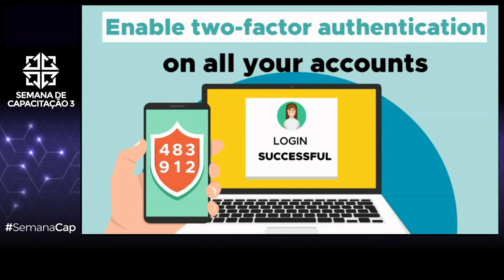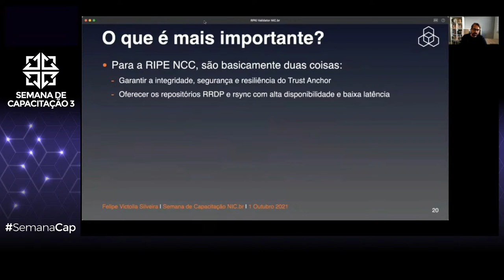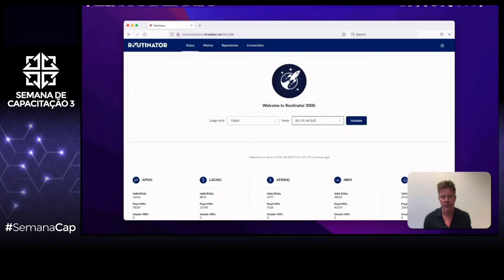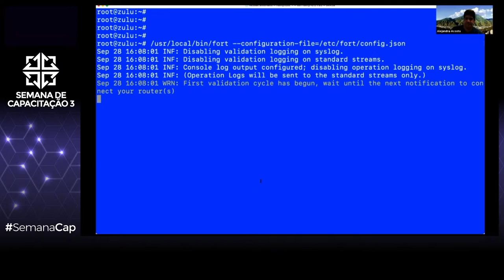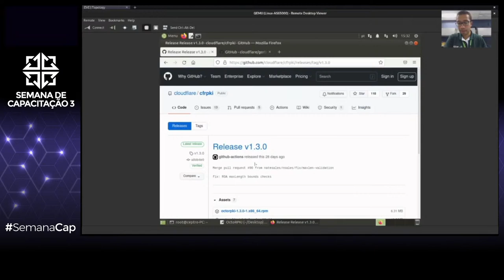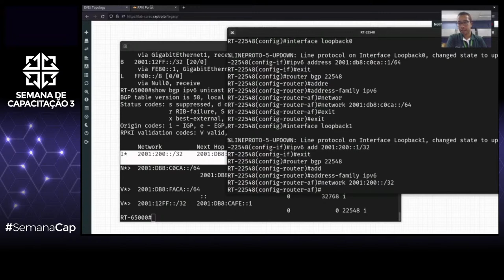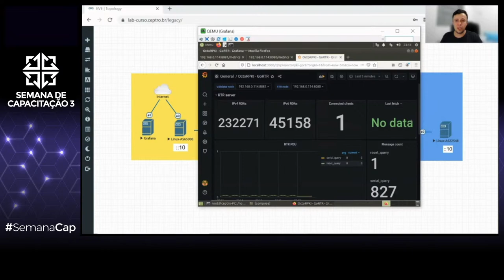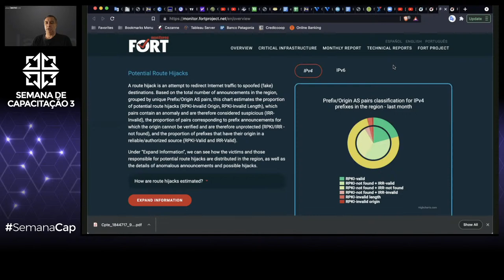[SemanaCap 3] RPKI Tutorial - English Audio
The 3rd edition of NIC.br's "Semana de Capacitação Online" took place from September 27th to October 1st, 2021, with free mini-courses.

Follow the course “RPKI Tutorial" with Alex Band (NLNet Labs), Carlos Marcelo Martinez-Cagnazzo (LACNIC), Felipe Victolla Silveira (RIPE NCC) and Guillermo Cicileo (LACNIC).

00:00 Opening
00:50 Sponsors
05:04 Opening speech NIC.br moderator - Eduardo Barasal Morales
05:53 Presentation of the lecture and instructors
06:24 Thanks to the sponsors
07:00 Announcements
07:30 Presentation of  "The importance of being earnest, good internet citizen" Project
09:10 Speeches by the NIC.br moderator - Antonio Marcos Moreiras
18:37 RPKI Validator of RIPE NCC - History, use of RPKI and Validator 3.0 - Felipe Victolla Silveira (RIPE NCC)
49:48 Routinator Validator - History - Alex Band (NLNet Labs)
56:40 Routinator Validator Lab - Installation and Operation - Alex Band (NLNet Labs)
1:11:18 FORT - Creation and functioning - Guillermo Cicileo (LACNIC) and Carlos Marcelo Martinez-Cagnazzo (LACNIC)
1:14:38 FORT - Installation and operations - Alejandro Acosta (LACNIC) and Nicolas Antoniello (ICANN)
1:56:14 OctoRPKI Validator Laboratory - Lucas Jorge (NIC.br) and Wanderson Modesto (NIC.br)
2:50:23 Questions and answers
3:27:32 Thanks to the sponsors
3:27:56 Final thanks and announcements
3:30:11 Closing